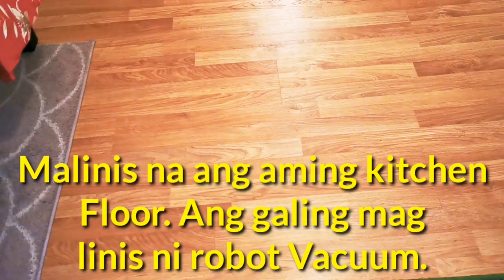ROBOT VACUUM CLEANING THE HOUSE (DUSTY300 POINT ROBOT) //Filipina-Swedish Vlog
Very AFFORDABLE and effective  Robot Vacuum. i USE @ home in Norway 🇧🇻..
Floor Vacuum And No Hasle you CAN  relax and the robot vacuum can clean inside  your home easily.

A lightweight robot vacuum cleaner that cleans your home  easily.

*Suction Power 500 pa
*Dust Container Volume 300ml
*three cleaning modes;Random, Stain and Edge
*Dual Brush Technology
*Automatically returns to the charging
Station when the Battery is low
*Equipped with Sensors and Anti-Drop Technology
*wireless control and daily cleaning schedule

*THE Price : 1,499 kroner Norway 🇧🇻
Please check in your country money

For more inquires fb Page :Filipina-Swedish Vlog